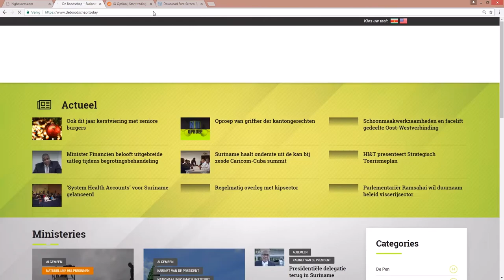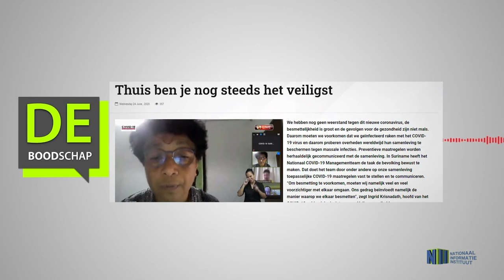THUIS BEN JE NOG STEEDS HET VEILIGST